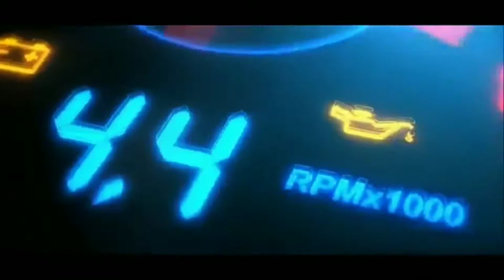😱मात्र ₹29000 में | Hero Duet Scooty | The Vehiclez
Hello Frndz my name is Akash

M showing u 2016 Model Hero Duet in white color scooty is very well maintained
scratchless nd brand new condition less driven with good prize

if u want to purchase this scooty
  then call on this number 👇